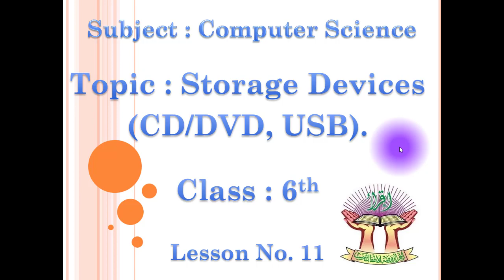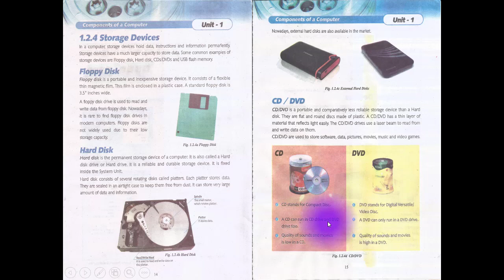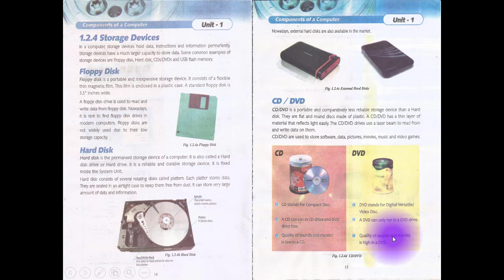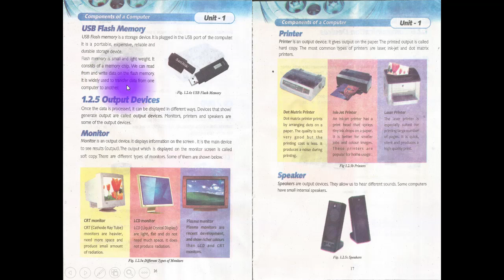VI COMPUTER LESSON # 11 TOPIC: CD DVD USB